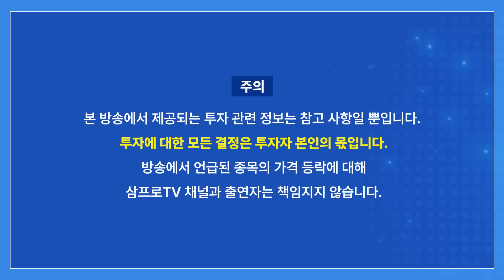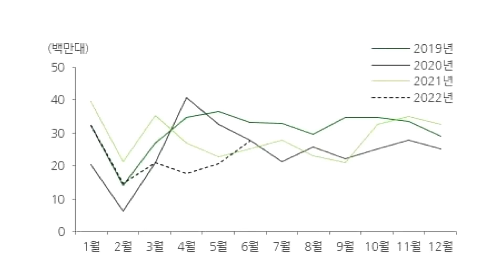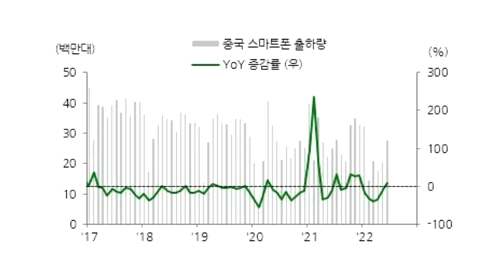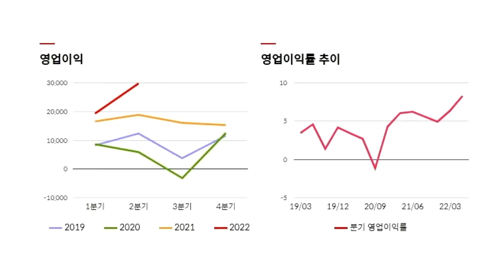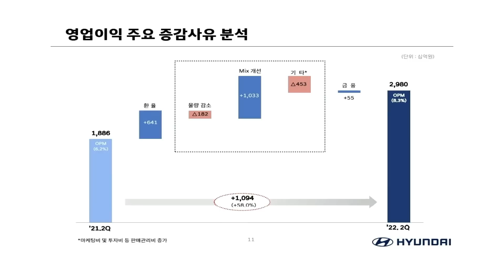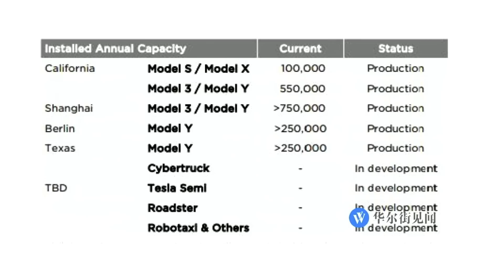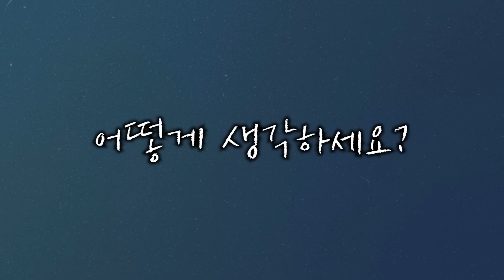[증시 셔터맨] 마감까지 계속 올라간 코스피.. 2400선 회복! f. IBK투자증권 박근형 부장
📢 삼프로TV와 전자신문이 함께하는 [변화와 생존 : 2022 하반기 자산시장 대전망]
사전등록 신청 (선착순 600명 할인 판매)

강환국 X 이승원 X 3PROTV